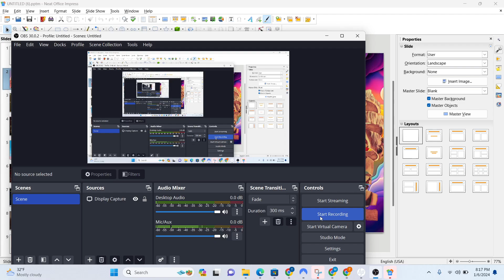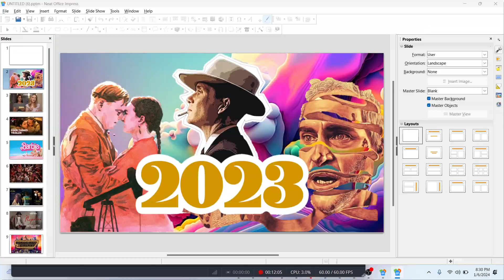Best Movies 2023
With the LIKES of Anatomy of a Fall, The Holdovers, Past Lives, The Killer, Killers of the Flower Moon, Oppenheimer, Barbie, Guardians of the Galaxy, Spiderman into the Spiderverse and more!